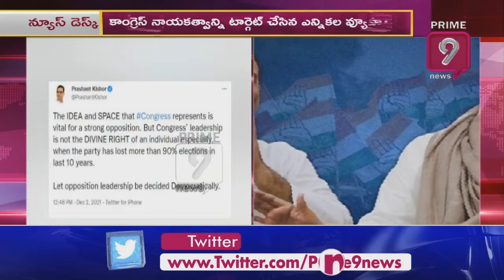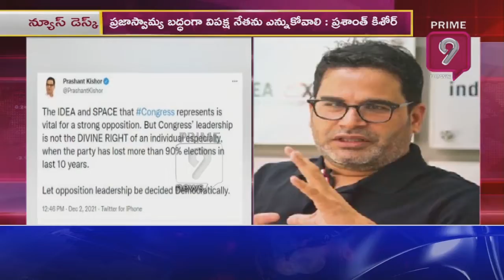కాంగ్రెస్ పార్టీపై ప్రశాంత్ కిషోర్ సంచలన వ్యాఖ్యలు.. | Congress Rahul Gandhi | Prime9 News